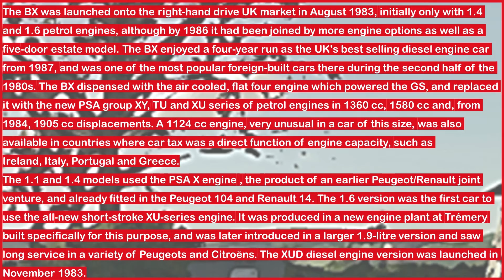FS22 Mods in Action | Citroën BX 16 a large family car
✪ Middle Age Cars ✪  a street tour ✪
✪ Citroën BX 16 with a brief Story inside ✪
✪ FS22 PC Game ✪

✨ Farming Simulator is a farming simulation video game series developed by GIANTS Software. The locations are based on American and European environments. Players are able to farm, breed livestock, grow crops and sell assets created from farming.
The games have sold over 25 million copies combined, as well as had 90 million mobile downloads. The game is revised, expanded, and re-released each 2 years, (excluding their newest release) with better graphics and a larger array of vehicles and more interesting tasks for the user to perform.✨

FS22Mods CitroënVehicles Citroën BX 16

Downloadable from most FS22 mods website.

❖ Mod Credits:
DR3RS SoModding Sphinx